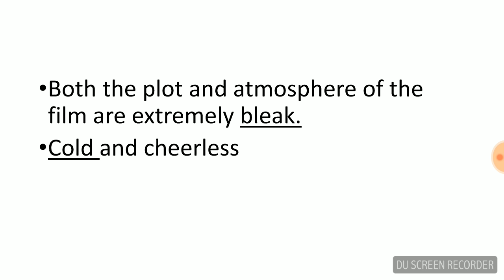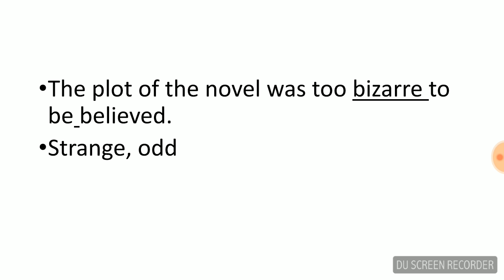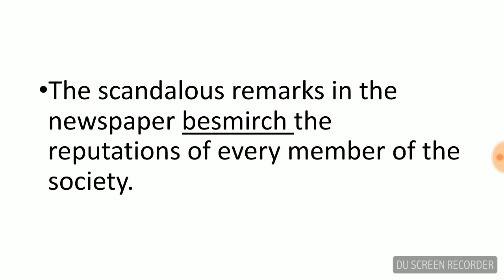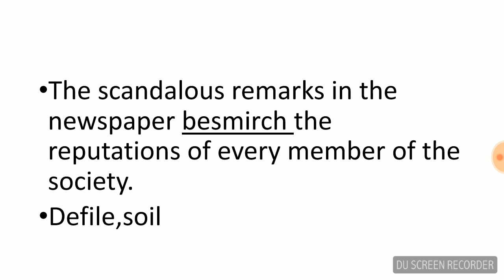Daily Vocabulary Discussion 05